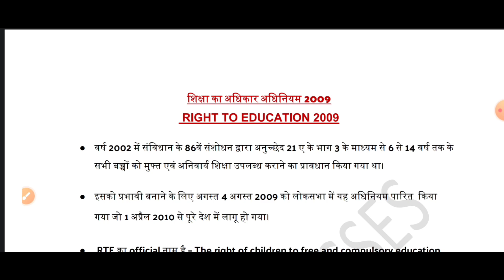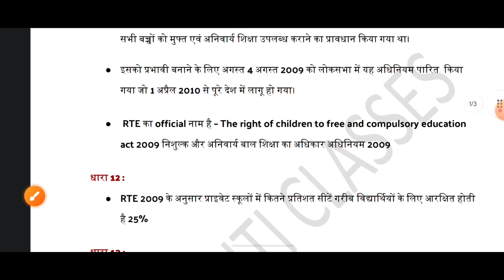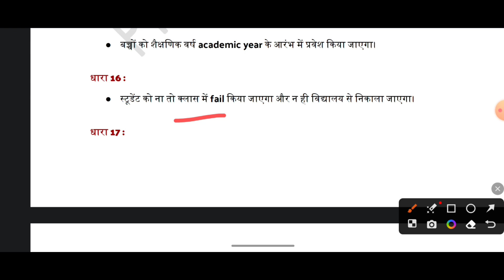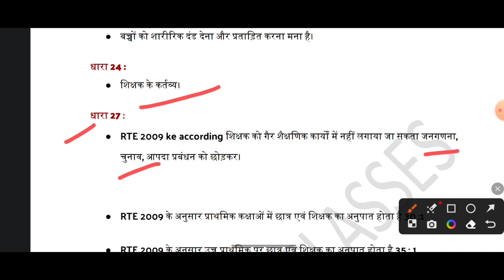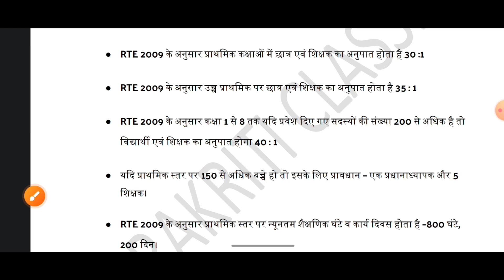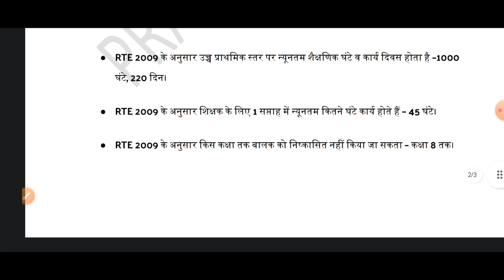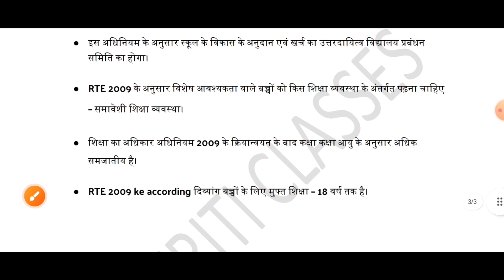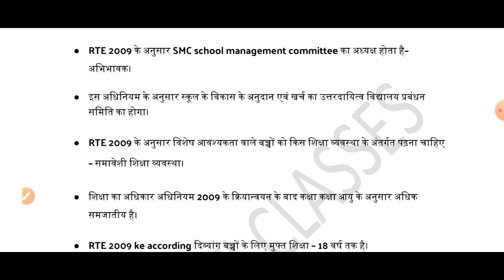RTE ACT 2009 | Right to Education Act 2009 | शिक्षा का अधिकार अधिनियम - 2009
RTE ACT 2009 FOR CTET
RTE ACT 2009 FOR CGTET

RTE ACT 2009 By Manisha Mam
RTE ACT 2009 By prakriti classes